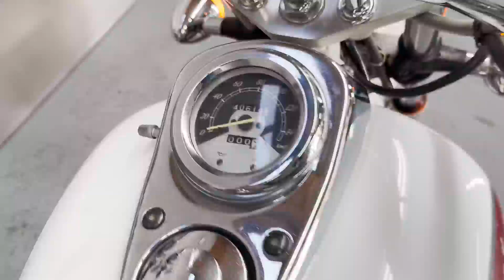【販売車両紹介】ホンダ マグナ250 MC29 佐賀武雄 Garage-J イオ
ホンダ　マグナ250　MC29
2003年モデル　走行距離40614km

〒849-2201
638P+FR 武雄市、佐賀県